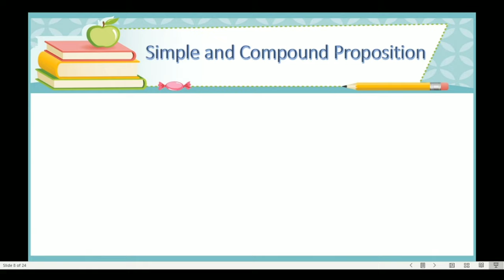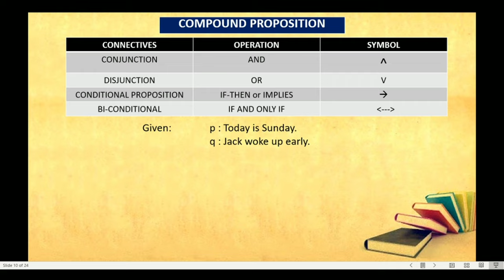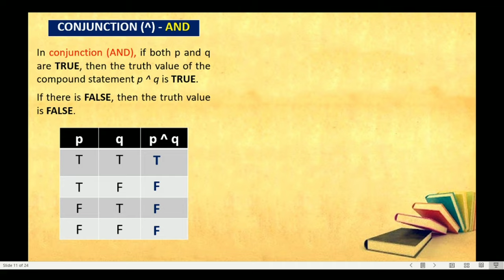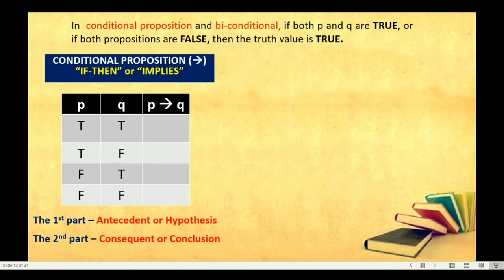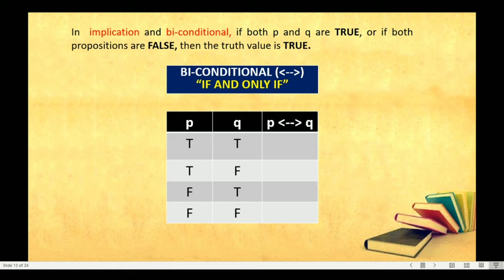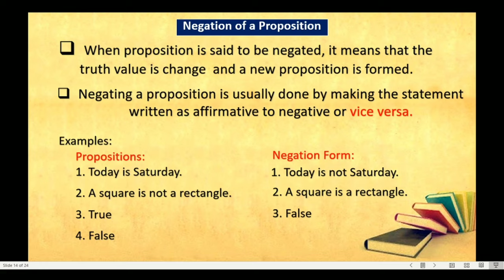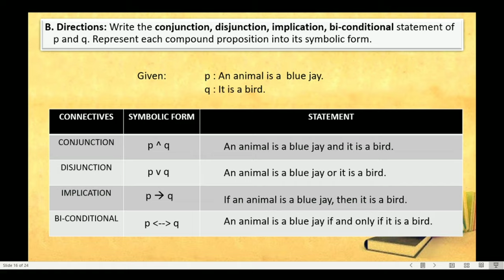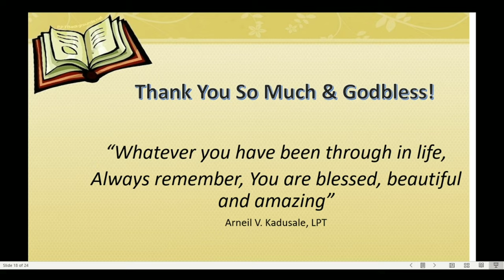COMPOUND PROPOSITION | TRUTH TABLE | LOGIC | GENMATH